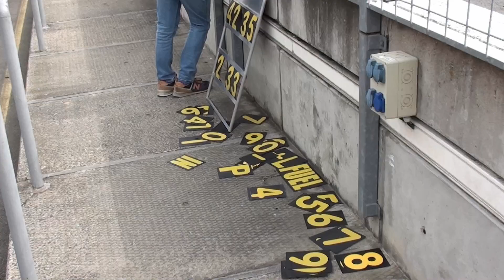Restart závodu 8h Le Brno 2024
Restart závodu 8h Le Brno 2024. Sezóna Masarykova okruhu byla zahájena. Při poměrně dost slušně obsazené osmihodinovce došlo k jisté kuriózní situaci... Ve druhé půlce závodu došlo k přerušení závodu a poté k jeho restartu. Důvodem byl fakt , že na benzínové pump v areálu došel závodní benzín. Nicméně při rozpravě se šéfy týmů se ukázalo, že tito si přejí pokračovat a závod dokončit. Takže se po pauze jelo dál.